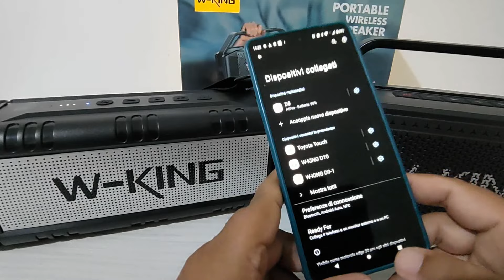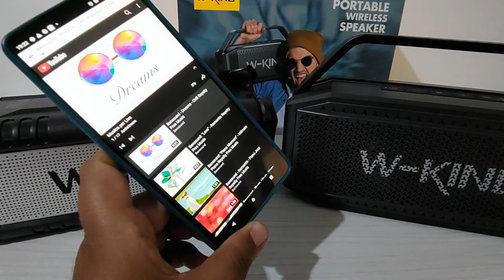CONFRONTONE W-KING D8 VS D9 : scontro tra boombox!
W-KING D8 VS D9 : scontro tra boombox!

arriviamo ora alla prova tra due delle migliori boombox estive disponibili su Amazon entrambe della W-KING, entrambe molto buone e proposte a un prezzo super economico. Chi vincerà questo confronto? scopriamolo insieme...